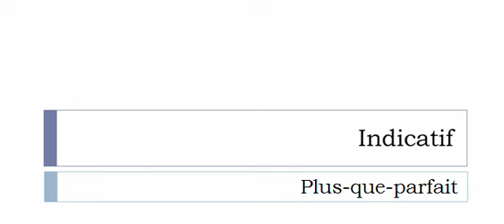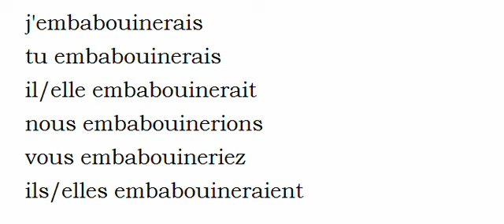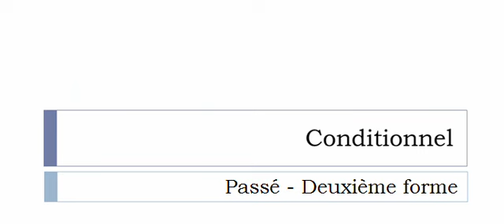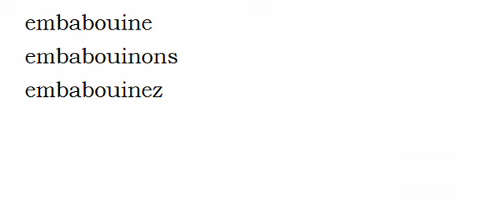เรียนรู้ภาษาฝรั่งเศส = การผันคำกริยา = Embabouiner